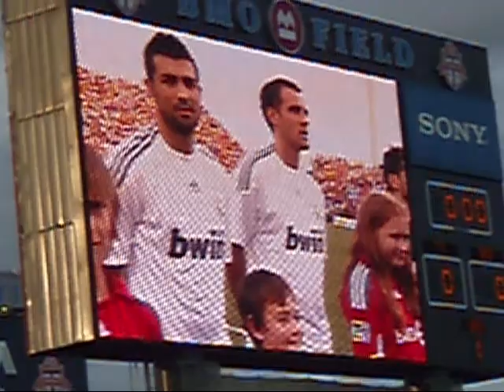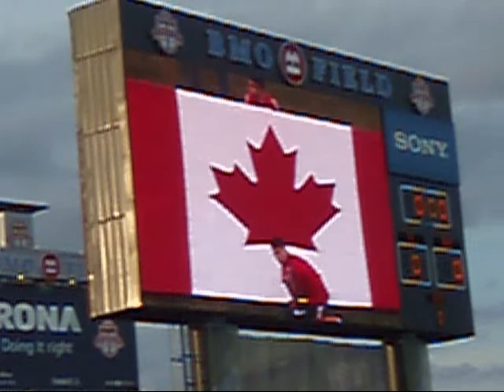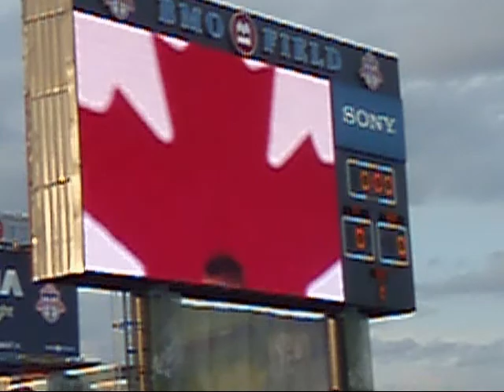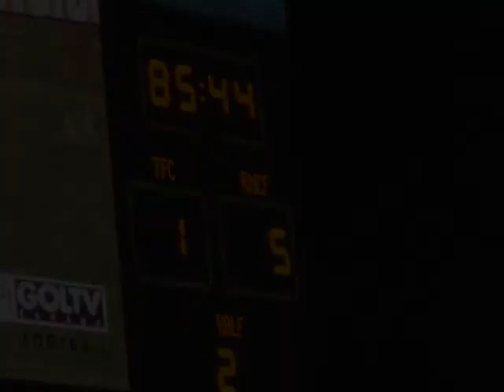Real Madrid vs TFC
Real Madrid vs Toronto FC
5-1 lol